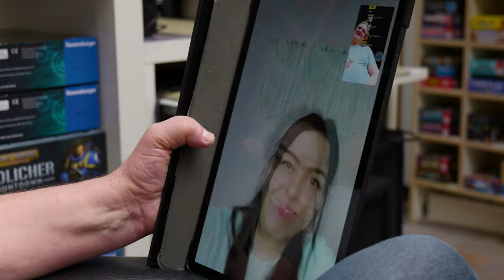Nie Te Houwe - TikTok (Officiële Videoclip)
Zang : Nie Te Houwe
Muziek en Tekst : P. Vormer en P. Pruysenaere.
Die ook liedjes schreven voor o.a. Rob Ronalds, Stef Ekkel, Danny Nicolay, John West, Samantha Steenwijk en vele andere.

Huub en Toine krijgen ditmaal een nichtje te logeren.
Zij blijkt helemaal verslaafd te zijn aan TikTok.
Bij alles wat ze aan het doen is, zit ze ook de hele dag op haar tablet of mobieltje.
Door haar zijn nu ook de heren van Nie Te Houwe helemaal in de ban van dit medium.
Met leuke filmpjes en dansjes zijn zij nu ook volop het internet te vinden.

Groetjes Huub Emmers
Nie Te Houwe